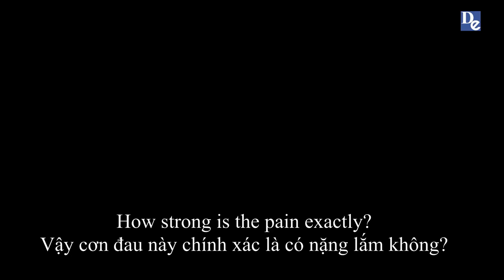OBTAINING PATIENT’S HISTORY OF PRESENT ILLNESS - Cách hỏi bệnh sử tiêu hóa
OBTAINING PATIENT’S HISTORY OF PRESENT ILLNESS

Doctor: How long have you been having this pain?
Patient: It started since yesterday. So for more than a day now. My stomach hurts after eating some foods. I feel nauseous and I have diarrhoea.

Doctor: You should have come in earlier. Let's get to the bottom of this. Have you changed your foods during this time?
Patient: No, not really. Well, that's not true. I'm eating the same foods, but less.
You know, the pain seems to come and go.

Doctor: How strong is the pain exactly? On a scale of one to ten, how would you
describe the intensity of the pain?
Patient: Well, I'd say the pain is about a five on a scale of one to ten. Like I say,
it's really bad. It just keeps coming back.

Doctor: How long does the pain last when you get it?
Patient: It comes and goes. Sometimes, I hardly feel anything. Other times, it can
last up to half an hour or more.

Doctor: What type of food have you eaten?
Patient: Hmmm. heavy foods like steak.

Doctor: Does the pain travel to any other parts of your body - chest, shoulder or back? Or does it remains around the stomach area?
Patient: No, it just hurts here.

Doctor: You might have eaten contaminated foods which contain germs like
bacteria and toxin. You may get mild food poisoning.
Patient: Is it serious?

Doctor: Not so bad. I'll give you some medicine to ease pain.
Patient: Thank you, doctor.

Script được trích dẫn từ sách TIẾNG ANH CHUYÊN NGÀNH - Bộ Y Tế

- Sách của Ths.BS Nguyễn Thái Duy - RSBOOK về tiếng Anh chuyên ngành y khoa gồm:
1. Thuật ngữ tiếng Anh chuyên ngành y khoa cho người mới bắt đầu
2. Cẩm nang dịch tài liệu y khoa cho người mới bắt đầu

Khóa học tiếng Anh y khoa của Anhvanyds
- Khóa học tiếng Anh y khoa cơ bản

Anh Văn Y Khoa DR.DUY - ANHVANYDS